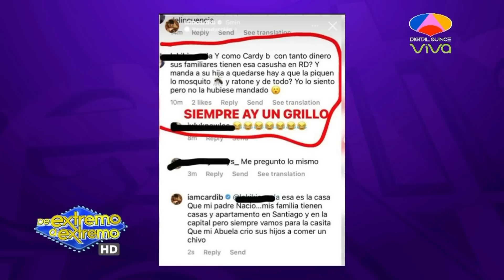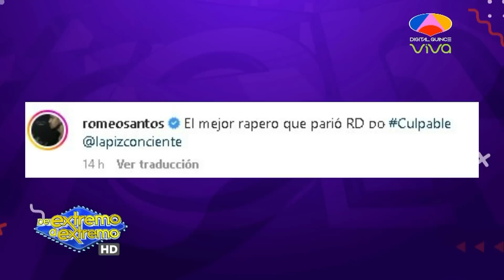Romeo Santos consigue que Justin Timberlake cante en español en ‘Sin fin’ y hay reacciones